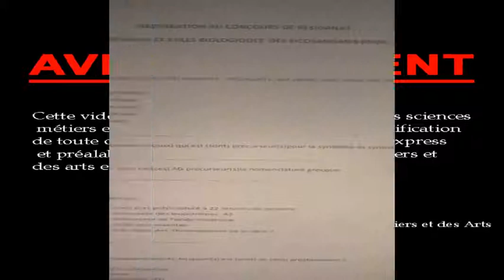QUIZ PROSTAGLANDINES ET L'INFELAMMATION